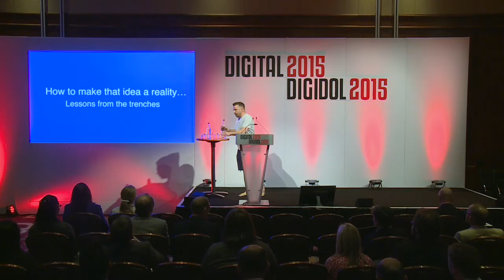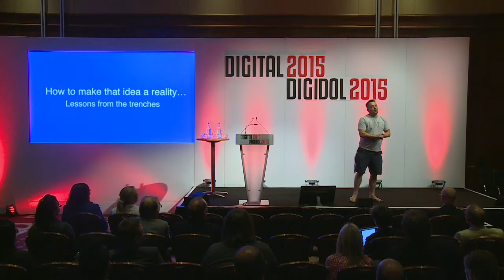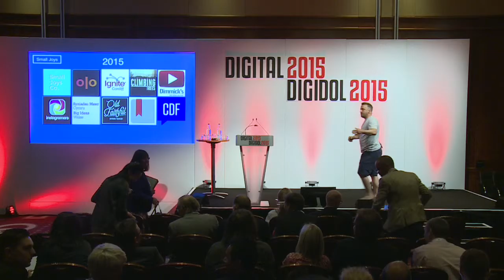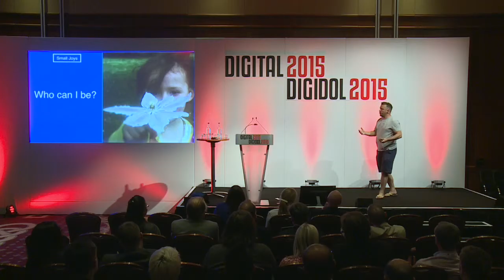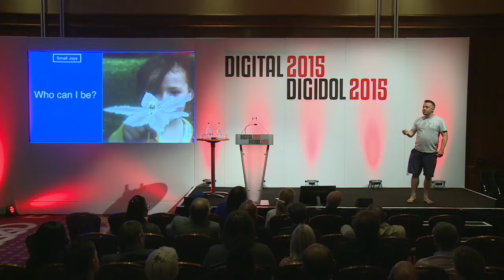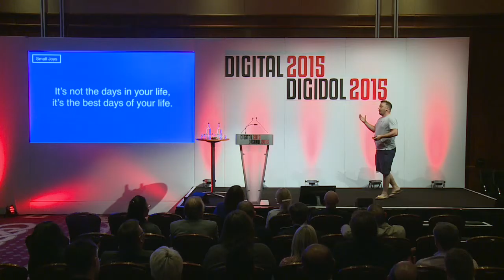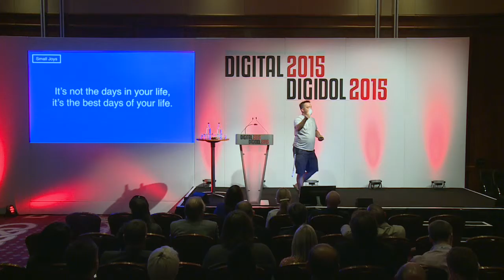Day 1 - Taking the Plunge